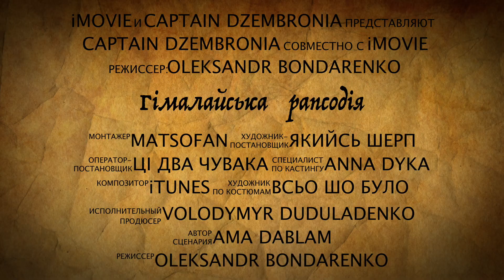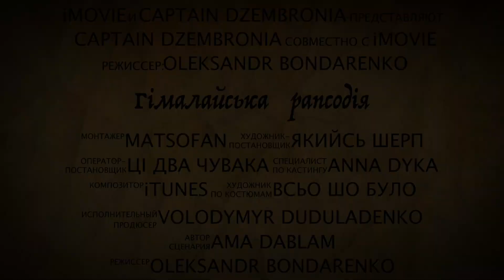Гімалайська рапсодія / Трейлер 2.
Два гіда. Два портера. Два трекера. Дві вершини. Три базових табори. І Гімалаї. Незабаром, на каналі Капітан Дземброня!

Автори трейлера епічного блокбастера про подорож в Гімалаї, найвідоміші блогери Гуцульщини Віталій і Максим Мацьоцькі. Щастя є! Вйо до горбів!

💰Приватбанк: 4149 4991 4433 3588
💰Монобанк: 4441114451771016